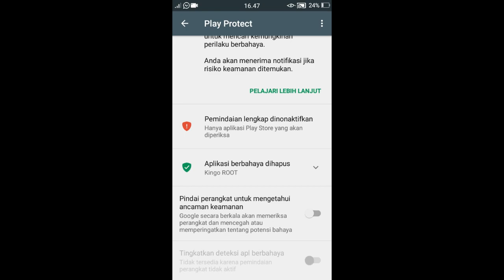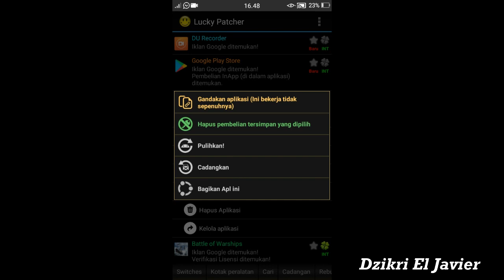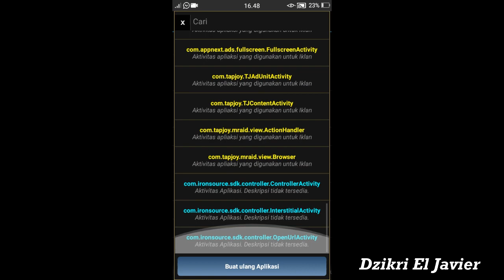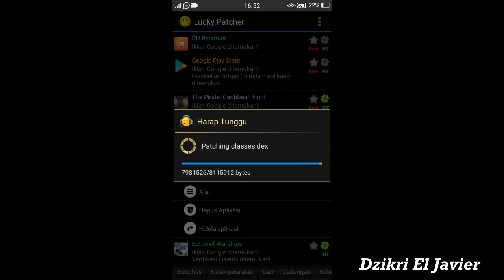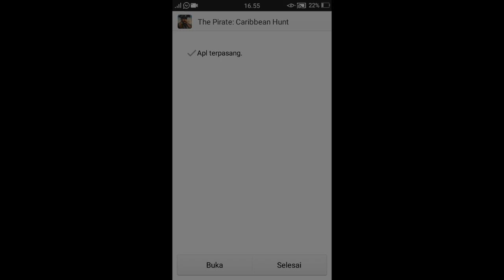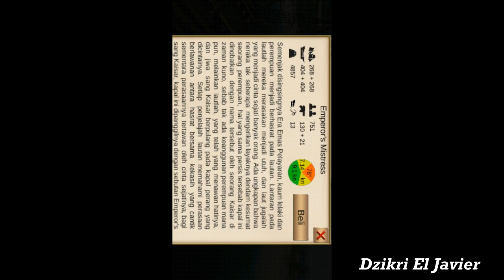HACK PREMIUM SHIP | The Pirate: Caribbean Hunt | NO ROOT 100% WORKING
Hack Premium Ships
 The Pirate: Caribbean Hunt
This HACK WORKING 100% using 'Lucky Patcher'
 Without ROOT!

What do i used:
 - Lucky Patcher (Latest Version)
 - The Pirate: Caribbean Hunt v8.5 (Modded)
 - DU Recorder

-My band music Arrangement

Enjoy the videos, i hope this video will help you to get that premium ships.